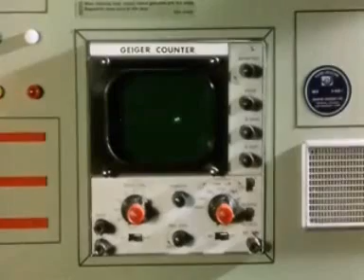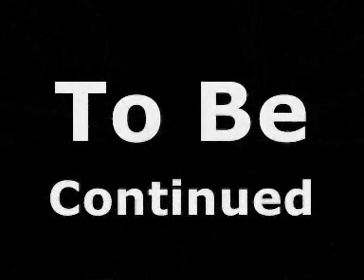Captain Scarlet The Abridged Series #10 "Manhunt" Part 2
Episode 03 -- "Manhunt" Part 2

Spectrum, which now has proof that Black has been a Mysteron agent since the Zero-X mission's return to Earth, begins a ground search with Detector Trucks to capture him. We bet you forget that Black hasn't actually been seen by any Spectrum members since the ill-fated Mars mission -- he's always been hiding in the shadows (or standing in broad daylight at an airport).

In the search area around the Culver Atomic Centrewe meet Captain Grey's new sidekick Sergeant Whatshisface. Oh and Black murders a filling station mechanic named Robert Talbot to access a concealed Spectrum Pursuit Vehicle. When Captains Scarlet and Blue arrive to requisition the same SPV, they encounter the Mysteron reconstruction of the mechanic, who thinks both of them are a couple but is then killed by Scarlet in a Shoot first, ask questions later kind of way.